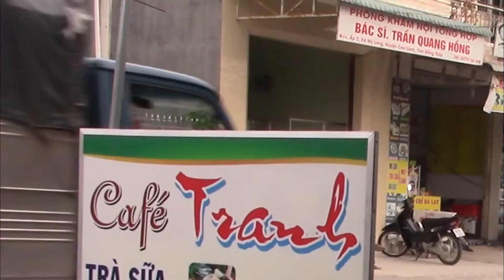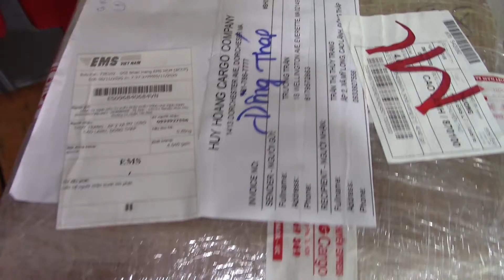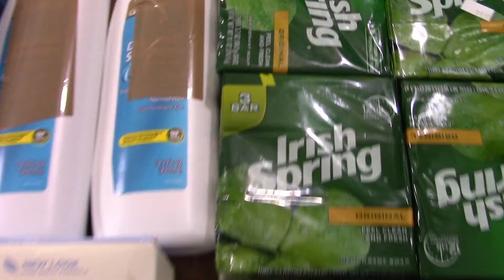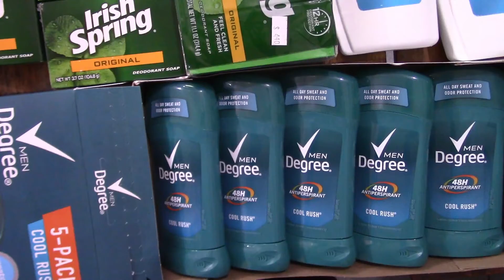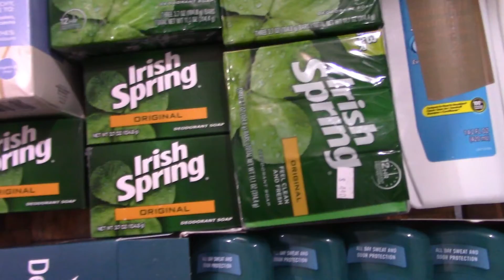BẤT NGỜ NHẬN ĐƯỢC THÙNG QUÀ LẦN 2 CỦA ANH TRƯỜNG Ở MỸ unexpectedly received gifts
Thật sự quá bất ngờ và vui mừng khi nhận được món quà lần thứ 2 của anh Trường ở Mỹ gửi về , Trang xin gửi lời cảm ơn chân thành và lời chúc sức khỏe hạnh phúc và thành đạt đến với anh và gia đình cũng không quên gửi lời cảm ơn đến với ông bà cô chú anh chị và các bạn gần xa đã luôn dành tình cảm đặc biệt cho kênh Khói Bếp Miền Tây . Chân thành biết ơn !